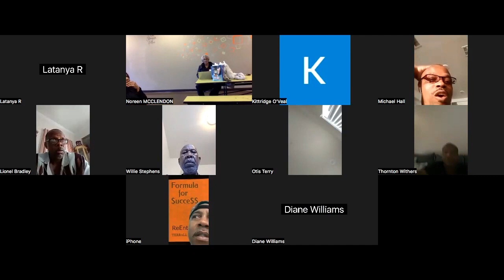How To Master Your Mind Control Your Thoughts & Feelings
🔴 **Welcome to Freed2HealLA!**

Explore the complex world of the criminal justice system with our insightful videos on prison life, community reintegration, family reconciliation, jail structures, police procedures, and prison reform. Whether you're interested in the daily lives of inmates, the challenges faced by law enforcement, or the ongoing efforts to improve the justice system, our channel provides in-depth analysis, interviews, and real-life stories.

In this video, we explore the daily routines of formerly incarcerated inmates and discuss the challenges faced by them once they are returned home and into society, we highlight recent reforms aimed at improving prisoner rehabilitation and the stories surrounding their reintegration into the daily lives of their families, community, and workforce.

**🚨 Topics Covered:**

- Prison life and inmate stories
- Jail procedures and security measures
- Family and community reintegration
- Police operations and law enforcement challenges
- Prison reform and rehabilitation programs

**✅ Additional Resources - Amazon Books:**

- Hurt People Highway: Identifying Unhealthy Elements In Relationships
- Hurt People Highway The Workbook: Identifying Unhealthy Relationships

Your support helps us create more content like this.

**About Us:**

Freed2HealLA is dedicated to bringing you comprehensive insights into the criminal justice system. Our mission is to inform, educate, and promote meaningful discussions on issues related to life while incarcerated, jail, police, community reintegration and prison reform efforts within the California prison system (CDCR) and the United States.